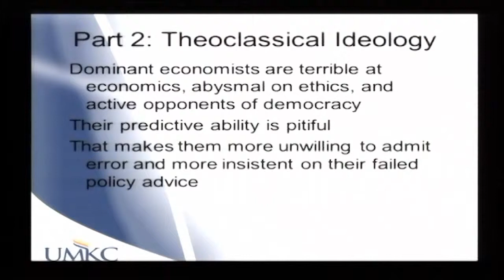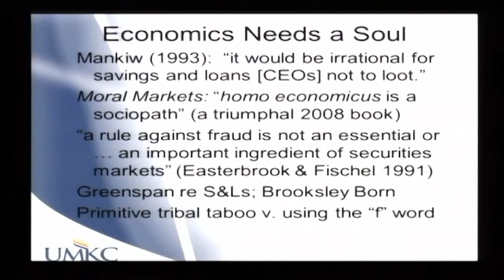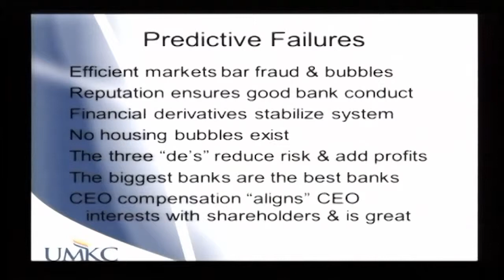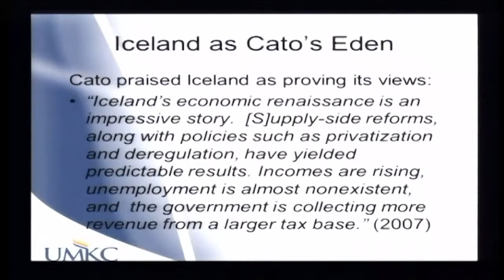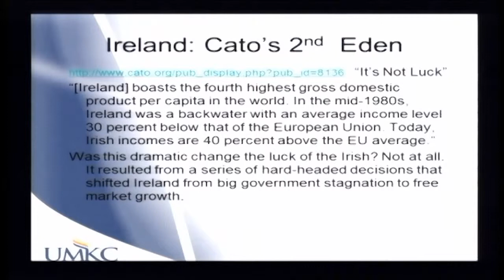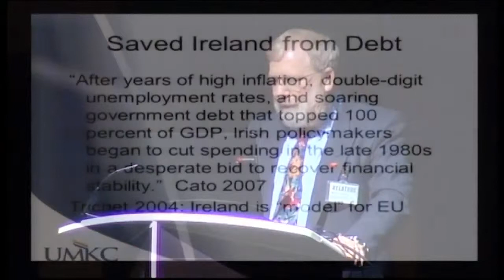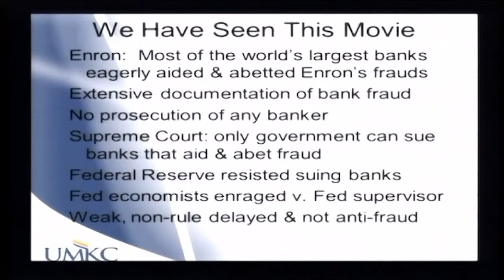1° Summit MMT, Rimini (part 11/18)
William K. Black
L'economia senza moralità; creare crack finanziari è razionale.

1° Summit MMT Rimini, 24-26 Febbraio 2012